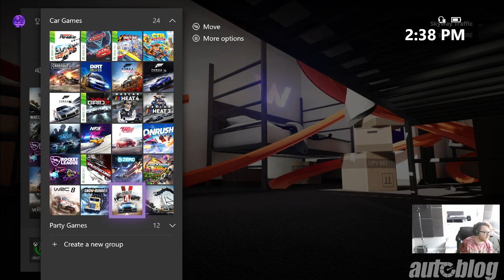Snakeybus + Probably some random others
Hey guys, we're doing this Mon-Thur now! Tune in and/or play with us!

Stream gear 🎮:
Snakeybus
Slate ML-1 Mic
Apogee Duet (audio interface)